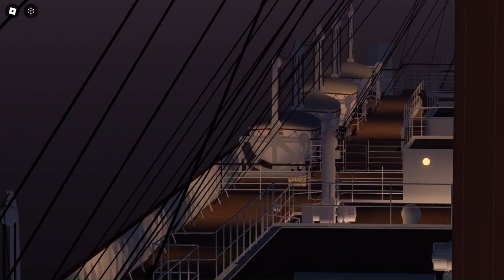Titanic S.O.S (short film)